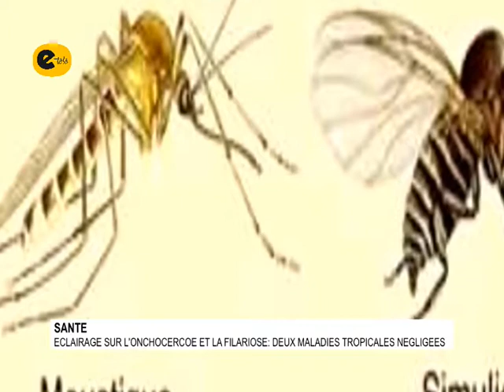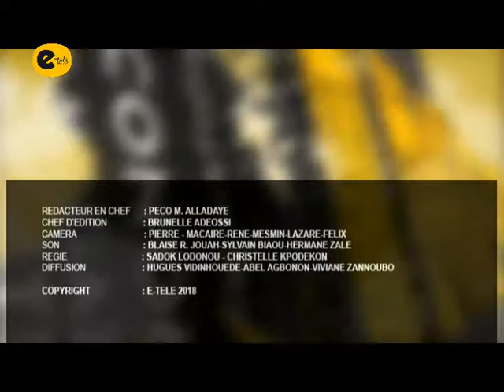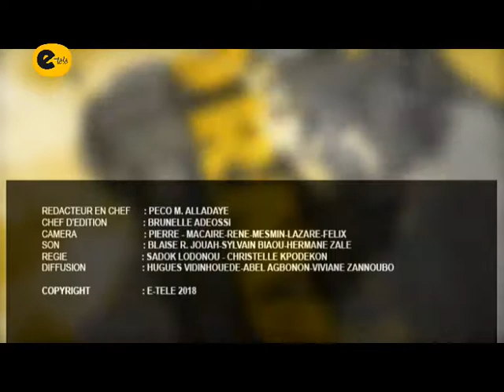26'Info du 04 mars 2018_Clovis et Péco